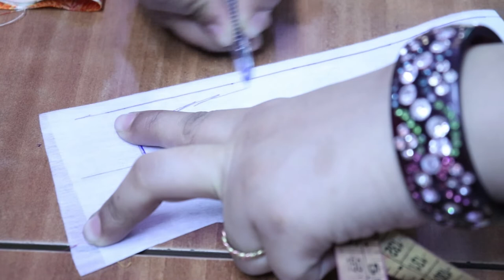कॉलर ब्लाउज गले का डिज़ाइन ॥ heart shape blouse design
कॉलर ब्लाउज गले का डिज़ाइन by designer blouse
Heart shape blouse design

Hello friends